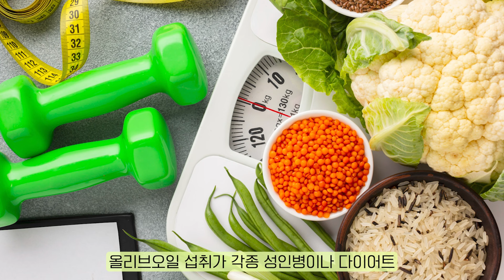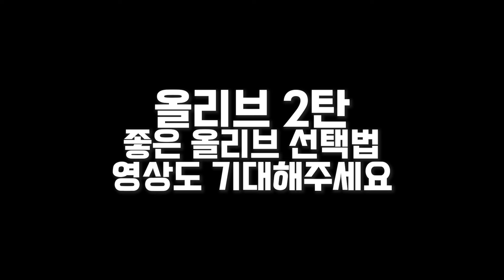올리브 어디까지 알고 있니?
나이와 무관하게 점점 "건강하게 사는 법'이 화두가 되어 가는 요즘.
절대 빠지지 않는 키워드 "올리브"에 대해 알아보고자 합니다.
우리 언덕님들 그리고 예비 언덕님들과 좋은 건 공유하고 싶어서요.
이번에 올리브에 대해 3개의 영상을 준비했습니다.
오늘은 그 첫 번째 "올리브의 역사"에 대해 알아보자고요~
그럼 알고 먹으면 더 좋은 올리브 바로 집중!!!